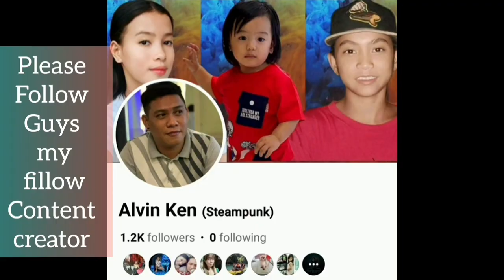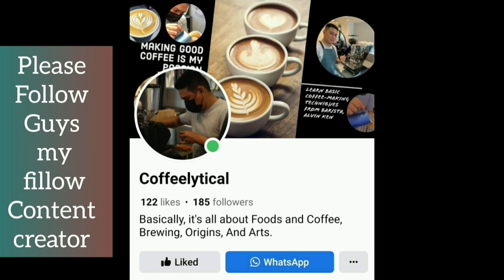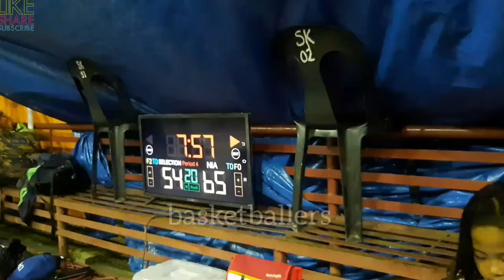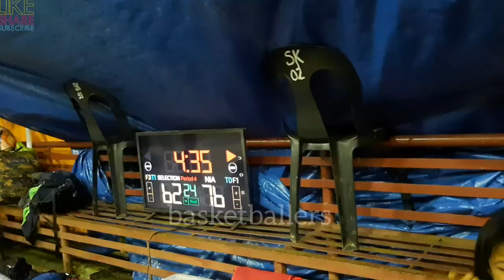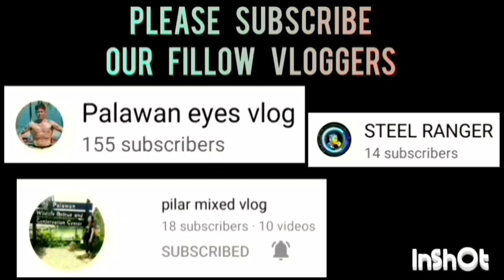NIA VS SELECTION GAME HIGHLIGHTS QUARTER FINALS TINUIGIBAN BASKETBALL LEAGUE | OCTOBER 09,2023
NIA VS SELECTION GAME HIGHLIGHTS QUARTER FINALS | TINUIGIBAN OPEN LEAGUE BASKETBALL TOURNAMENT 2023 AT BRGY. TINUIGIBAN, CENTRO BASKETBALL COURT, PPC | OCTOBER 09,2023